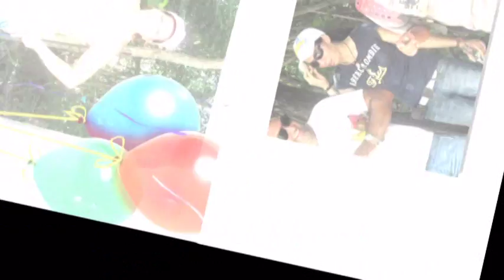TACARIGUA DE MARGARITA I CAYAPA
Canción: del Portachuelo pa´bajo... :                                                           DE: DalmiroMalaver             Canta: Eliú González